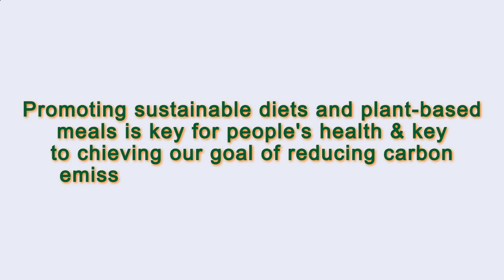Close to Me Restaurant Paris 75001 FR, Ile-de-France, France